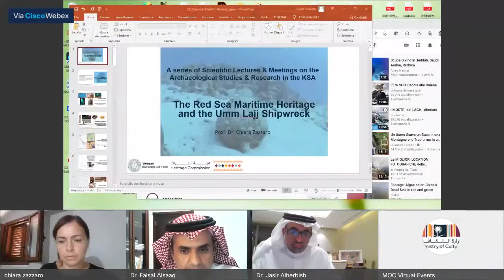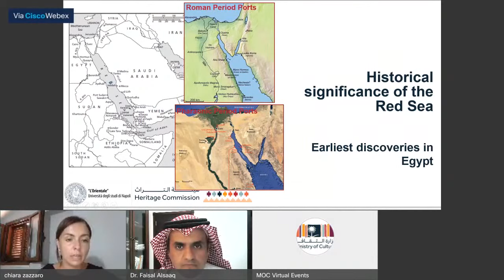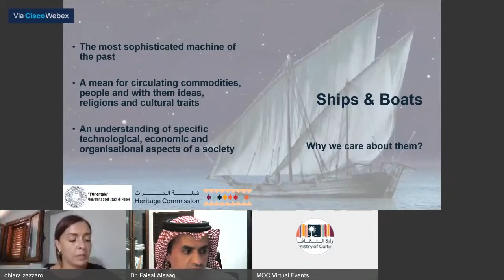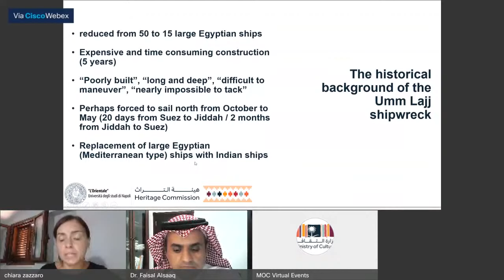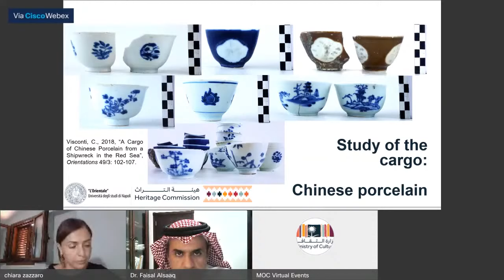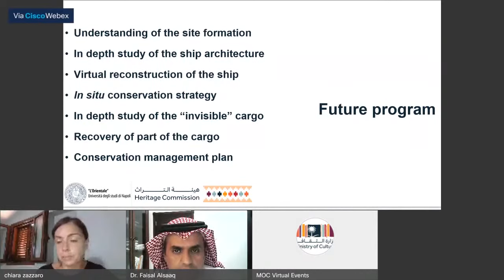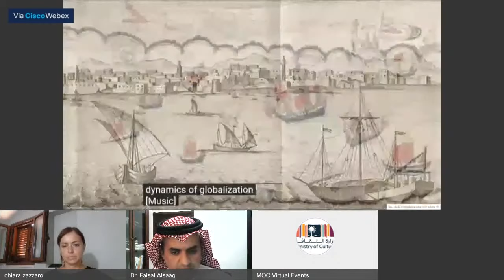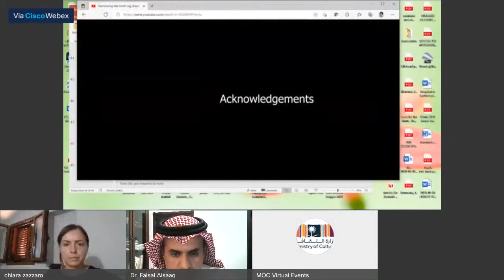التراث المغمور في مياه البحر الأحمر | Underwater Cultural Heritage in the Red Sea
"التراث المغمور في مياه البحر الأحمر"
اللقاء العلمي الأول ضمن سلسلة المحاضرات واللقاءات العلمية التي تنظمها هيئة_التراث في مجال الأبحاث والدراسات الأثرية في المملكة
المحاضر: د.كيارا زازارو
أستاذ مساعد في علم الآثار البحرية في جامعة نابولي "لورينتال"
يدير المحاضرة: د.فيصل الصعاق
وكيل كلية الدراسات البحرية ورئيس قسم المساحة البحرية في جامعة الملك عبدالعزيز

“Underwater Cultural Heritage in the Red Sea”

The first scientific seminar organized by the SaudiHeritageCommission as part of its series on archaeological studies in the Kingdom

Lecturer:  Dr. Chiara Zazzaro
Assistant Professor of Maritime Archaeology at the University of Naples "L'Orientale"

Moderator: Dr. Faisal Al-Saaq
Vice Dean of the Faculty of Maritime Studies and Head of the Marine Survey Department at King Abdulaziz University